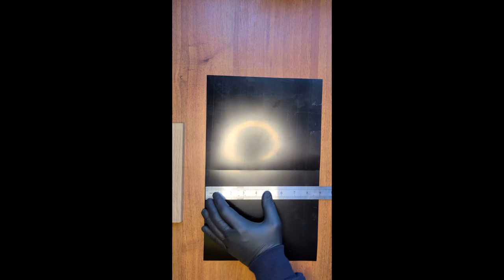Flock film , Flock casket , Velvet box , Velvet film , Flocked film for jewelry box , Flock box